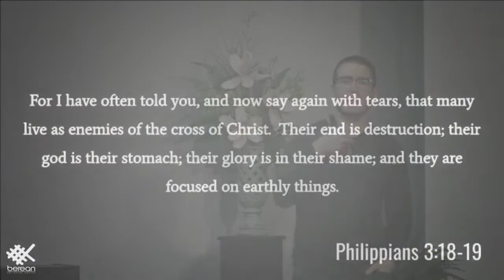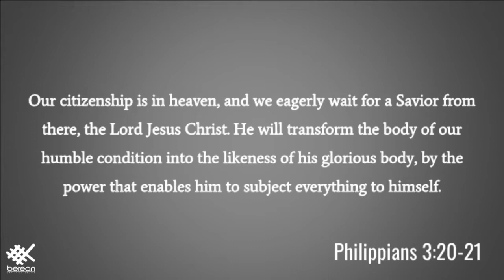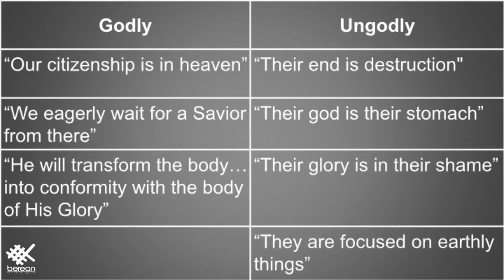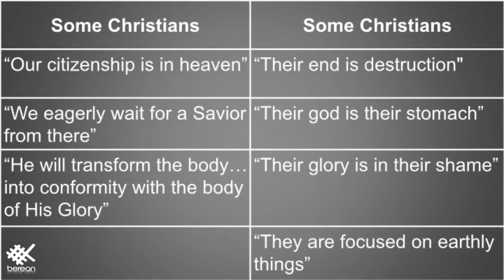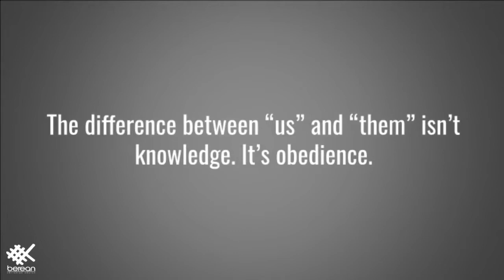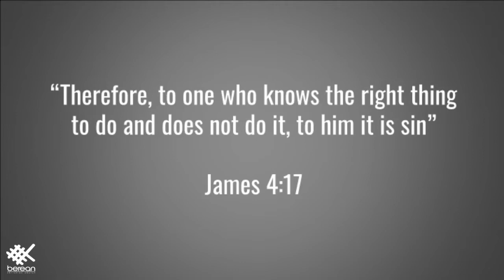With Great Knowledge Comes Great Responsibility (Philippians 3:17-22)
What happens if you know the right thing to do, but don't do it? Are all people who say they follow Jesus going to heaven? Today we're finding the answers to those questions (and more) in a challenging passage from Philippians!